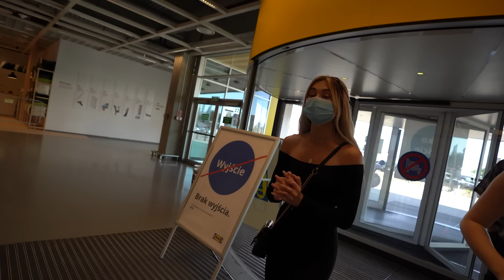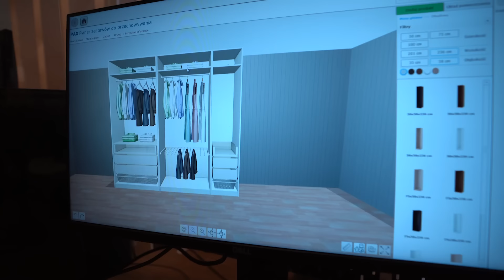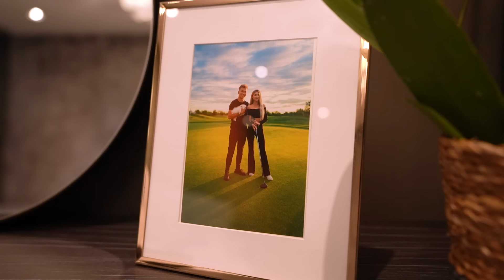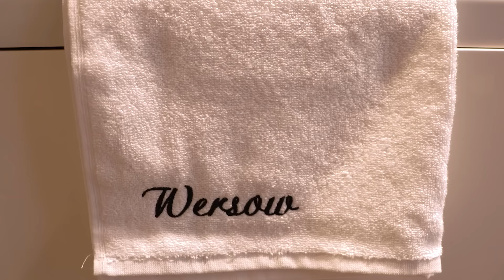JAK MIESZKAMY? *PRZEMIANA POKOJU W NOWYM DOMU EKIPY*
Cześć! W dzisiejszym odcinku pokaże Wam jak przerobiłam nasz pokój. Jakie elementy zmieniłam, a jakie dodałam. Zrobiłam dla Was ogromny HAUL zakupowy, w którym zobaczycie gdzie kupić najfajniejsze dodatki do domu. Na zakupach towarzyszyła mi Murcix i chmurka 🤍 Jesteście ciekawi jak teraz mieszkamy? Koniecznie oglądajcie do końca, żeby dowiedzieć się jak wygląda efekt końcowy pokoju. Dajcie znać jak sobie poradziłam i czy fajnie przerobiłam nasz pokój. ✨♥️